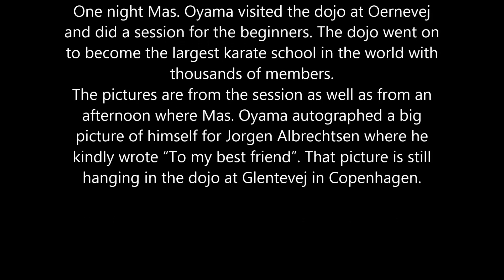Jorgen Albrechtsen & Mas Oyama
In the summer of 1971, Mas. Oyama, the founder of Kyokushinkai karate, visited Jorgen Albrechtsen in Copenhagen.
Mas. Oyama was accompanied by his daughter Grace. One night Mas. Oyama visited the dojo at Oernevej and did a session for the beginners. The dojo went on to become the largest karate school in the world with thousands of members.
The pictures are from the session as well as from an afternoon where Mas. Oyama autographed a big picture of himself for Jorgen Albrechtsen where he kindly wrote "To my best friend". That picture is still hanging in the dojo at Glentevej in Copenhagen.